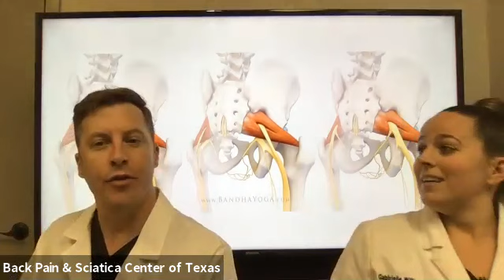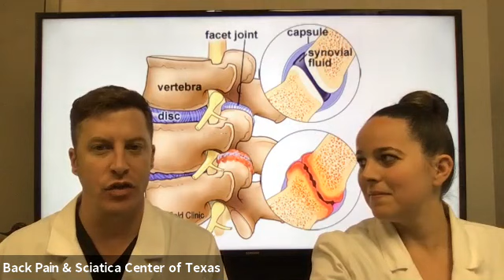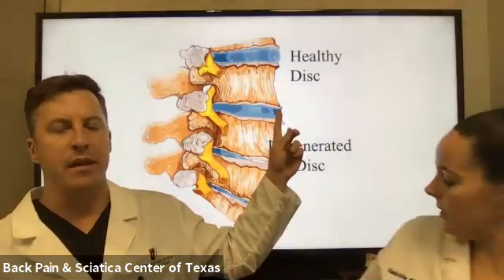Medical Monday | Sciatica Pain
Today we will talk about a pain with which we are closely related.
It is sciatica pain. It can be the result of a herniated disc, degeneration, or stenosis.
Have you suffered from this pain? If you want to know more about this topic, stay with us.